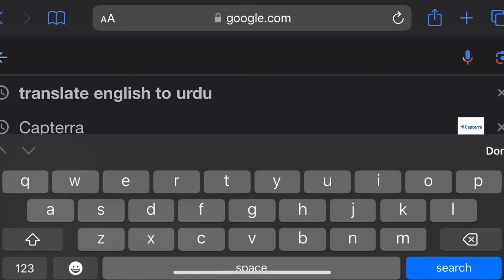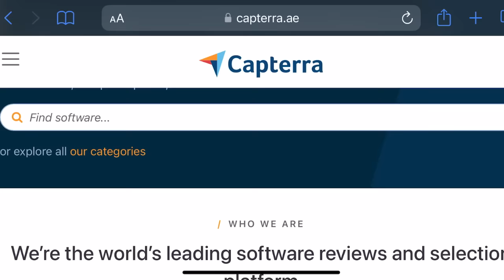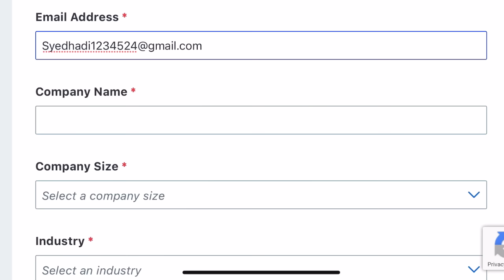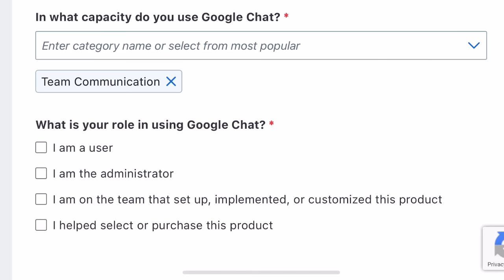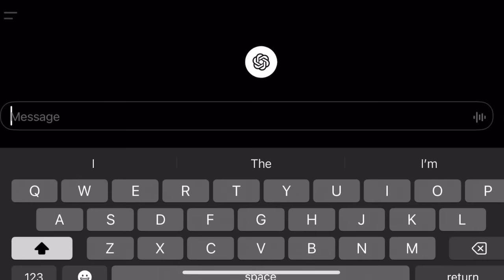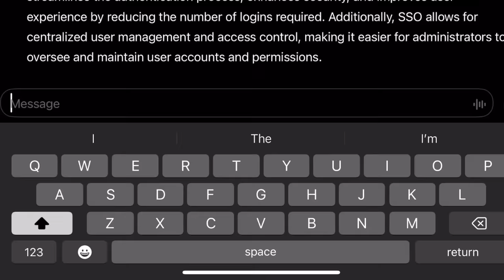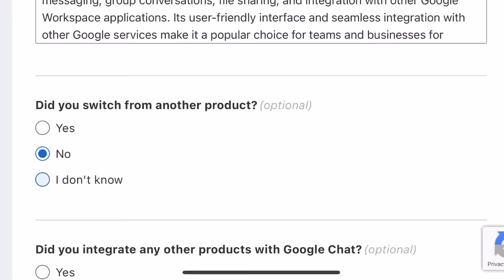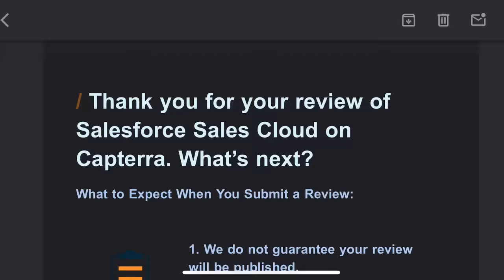Earn 100$ on daily by writing short Reviews | how to make Money online | Capterra Earn Money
Can I make money with Capterra?
As a software reviewer, you can use Capterra to earn money and rewards for sharing your honest and helpful feedback on software products. You can get paid up to $10 for each review you write, and you can choose from various gift card options or PayPal cash as your reward.

What is Capterra used for?
Capterra is a technology review platform that connects sellers of B2B software to potential buyers.

Is Capterra trusted?
Capterra is one of the best software review platform, because all reviews are verified by actual users who actually used the software. Capterra has best customer support service.

How does Capterra make money?
We get paid by software vendors because we help connect them to people whose challenges their software is built to solve. We aim to list every product on the market, regardless of whether they pay us, so that you have a full view of all your options.

capterra,capterra earn money
capterra review
capterra payment proof
capterra reviews
capterra tutorial
capterra reviews for money
capterra software
make money with capterra
how to make money on capterra
capterra شرح
capterra 2024
capterra hack
capterra site rewards
earn money from capterra
capterra amazon gift card
capterra software reviews
how to write review on capterra
capterra gift card link
capterra big mark
capterra payment proof ,
  ,  apterra capterra real or fake
 capterra review pending ,